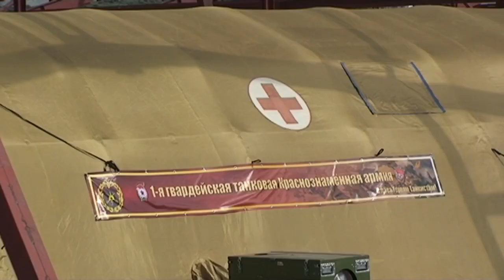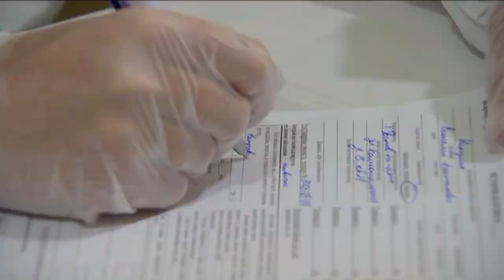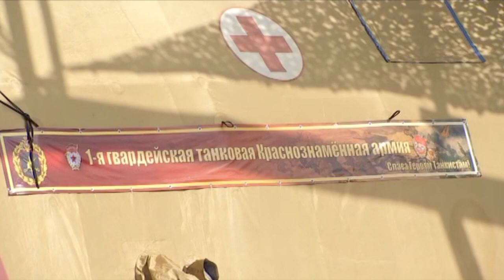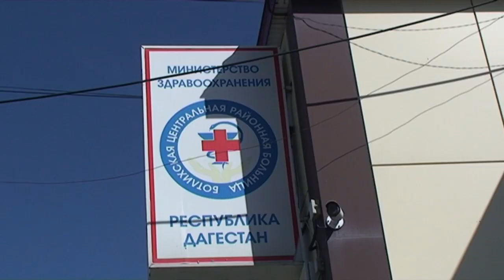Медики мобильного военного госпиталя в Ботлихе продолжают оказывать квалифицированную помощь.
Медики мобильного госпиталя ЗВО продолжают оказывать квалифицированную помощь не только населению Ахвахского, Ботлихского, Гумбетовского, Цумадинского и  Цунтинского  районов, но и окажут помощь  жителям ещё двух районов - Хунзахского и Шамильского. Напомним, решение о переброске из Москвы в Дагестан мобильного медицинского центра было принято Министерством обороны по поручению президента страны.
В мобильном  военном госпитале  пациенты получают всю необходимую медпомощь. Все они находятся под постоянным наблюдением квалифицированных военных медиков.
Для оказания необходимой помощи населению в распоряжении госпиталя имеется самое современное медицинское оборудование и современная лаборатория, а также необходимый запас лекарственных препаратов.
Военные врачи пользуются большим доверием и уважением среди населения.
Военные врачи и медперсонал Ботлихской ЦРБ ведут постоянную консультативную работу и обмениваются опытом в борьбе с COVID-19.